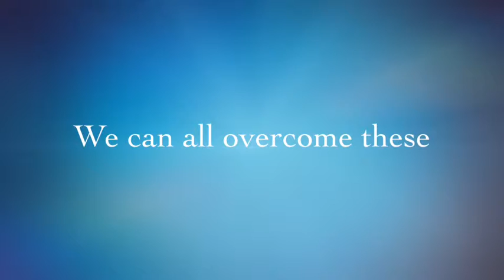2014 2nd Semester Poli Sci - Dean Chapman